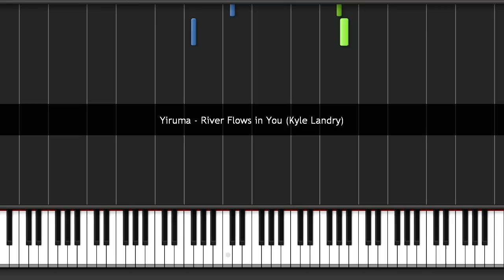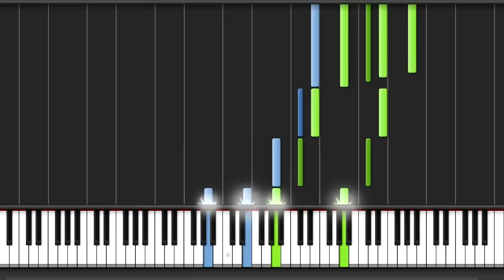Synthesia - Yiruma - River Flows in You (Kyle Landry)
Once again, another arrangement by Kyle Landry: his arrangement of Yiruma - River flows in you. It's transcribed by ZenToR / kurwaluba, a huge thanks to him for the transcription and for sharing it! Visit his site, The Pianist's Library Forum, for more sheet music and piano discussions